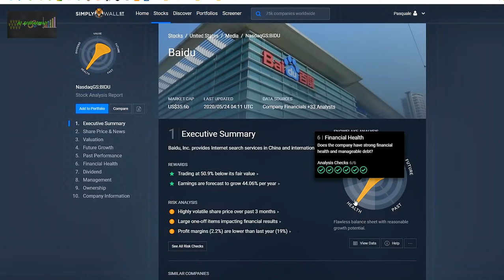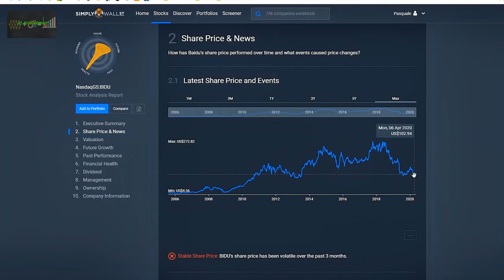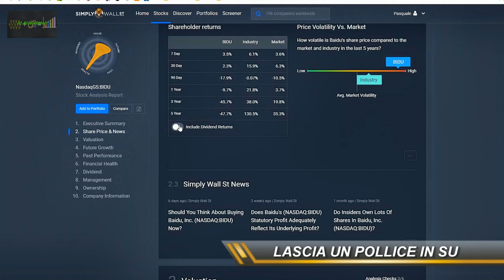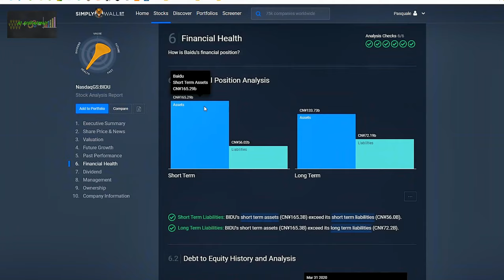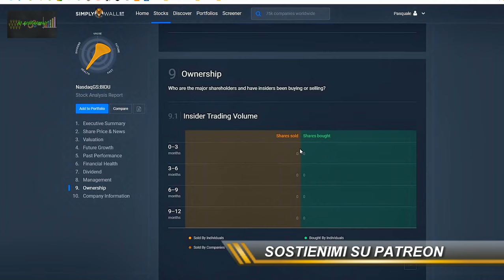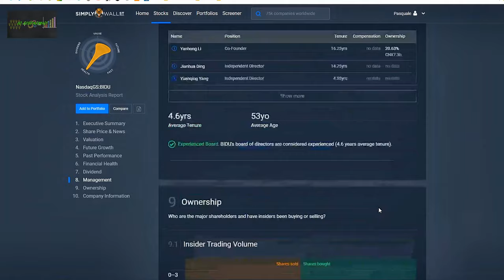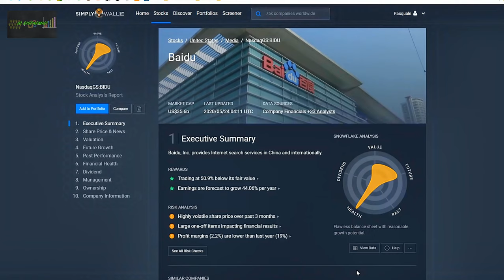INVESTIRE IN BAIDU - Ho fatto una cavolata con il titolo Baidu!